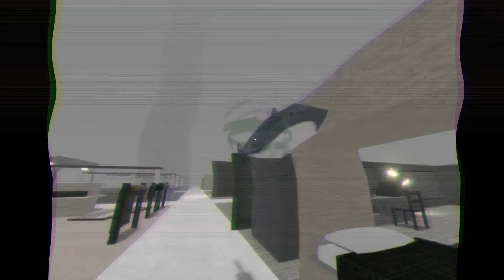Blahaj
i found the epic Blahaj but then, something happened (this will be continued in the 9 - 24 of February)